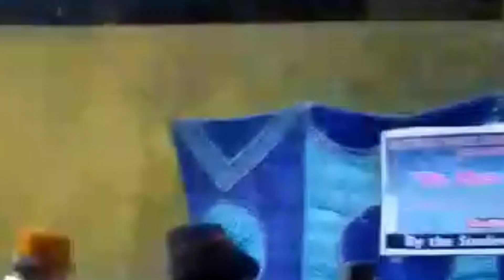Shaikh Ayaz Poetry Raja Tayyab Dars Voice